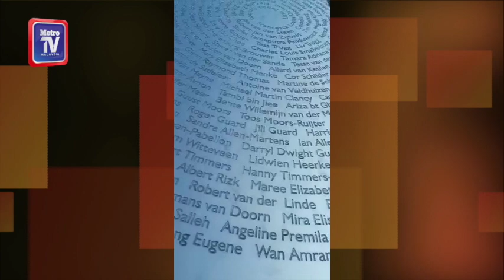Keeping the memory of MH17 victims alive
On a vast expanse of green not far from the Amsterdam Schiphol international airport stand 298 trees - one for each life lost tragically in a crime against humanity almost six years ago.

Each tree represents one person onboard ill-fated Malaysia Airlines flight MH17 which took off from Schiphol airport and was shot down over eastern Ukraine on July 17, 2014.

Officially called National Monument MH17, the memorial was opened on July 17, 2017 in a ceremony attended by Dutch King Willem-Alexander and Queen Maxima.

It is open 24 hours a day and is easily accessible as it is located in Vijfhuizen, near the Schiphol airport.

All the trees at the memorial are planted in the shape of a ribbon and labelled with a number, name, age and nationality.